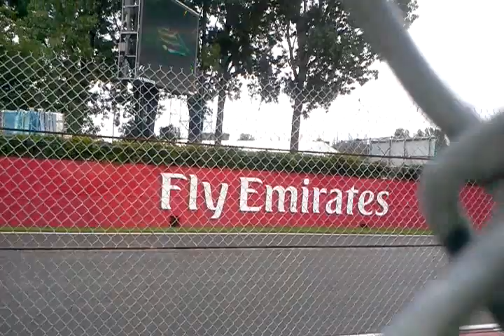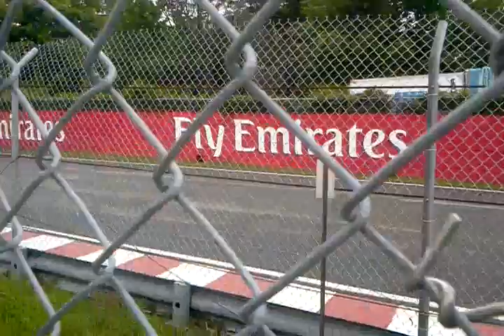f1 gp 2012 montreal